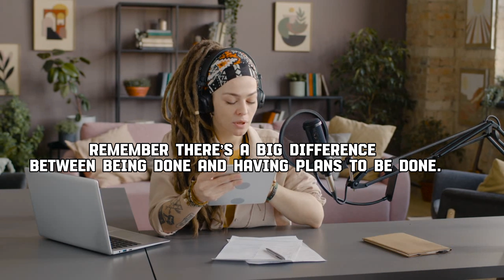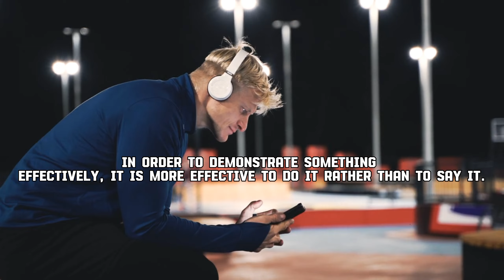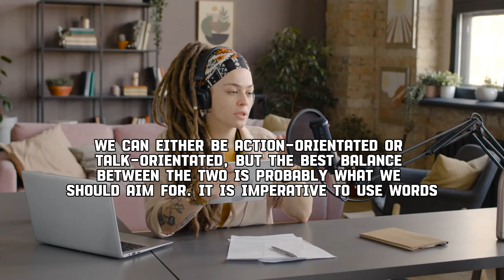Well-Done Is Better Than Well Said - Motivational & Inspirational Video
Well-Done Is Better Than Well Said - Best Motivational & Inspirational Video

Well-done is better than well said
quotes channel
explainer video
faith
inspirational sayings
well done
well said
action is better than planning
benjamin franklin quotes on money
daily motivational quotes youtube channel
inspirational video
inspirational videos for students
personal growth
motivation for success in life
greatness
business motivation
the mask fury
themaskfury